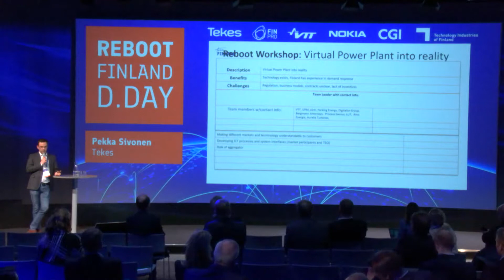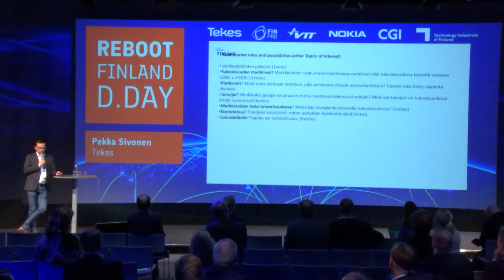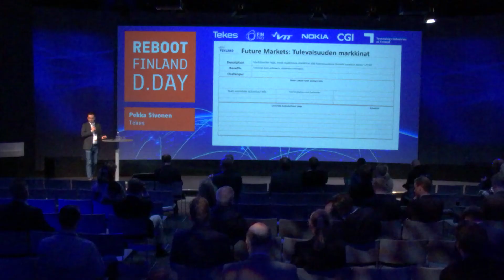Workshop Summary 3: D.Day for Energy Industries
Reboot Finland D.Day for Energy Industries June 13th 2017